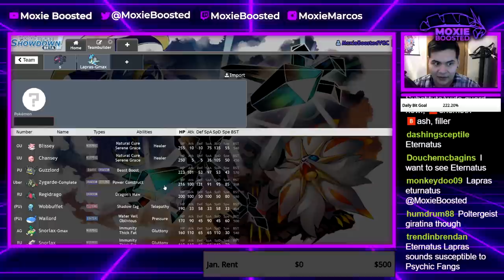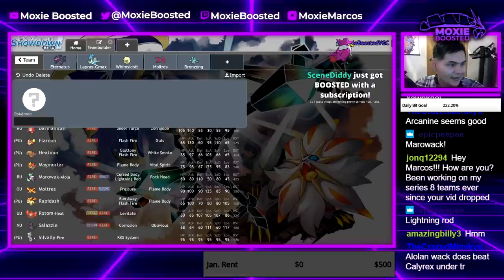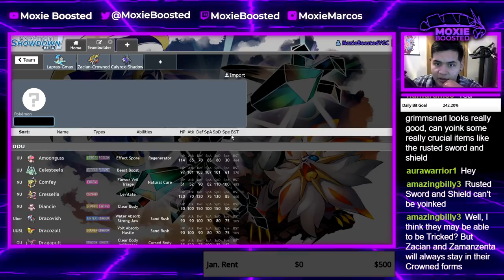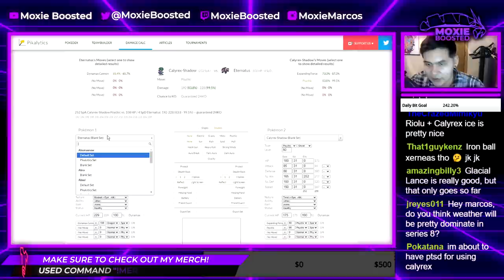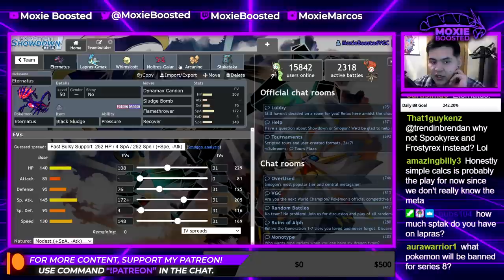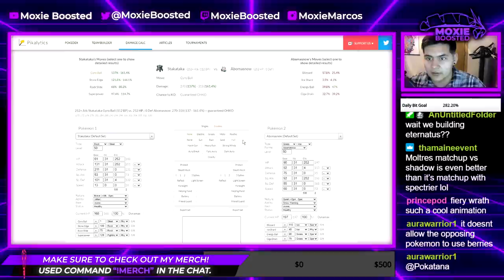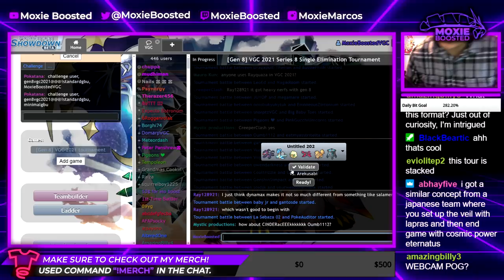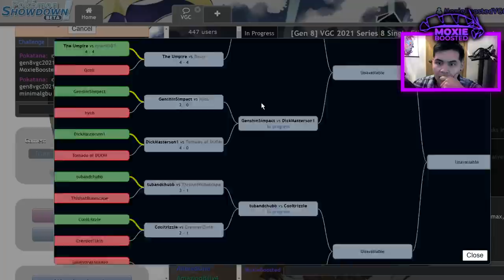ETERNATUS Teambuilding! | VGC 2021 Series 8 Teambuilder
Today I try out eternatus on the first day of VGC series 8!

3. Send a tip, ask a question
5. Download and install OBS Streamlabs with my